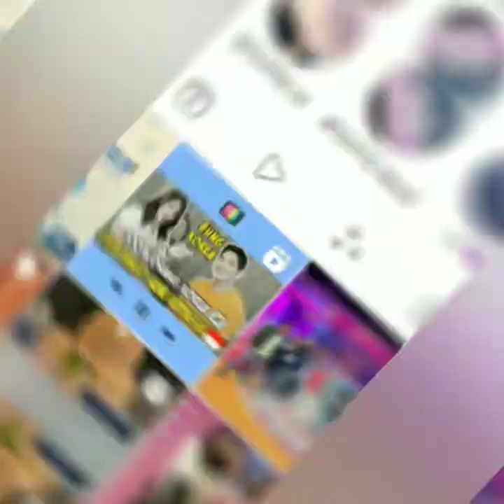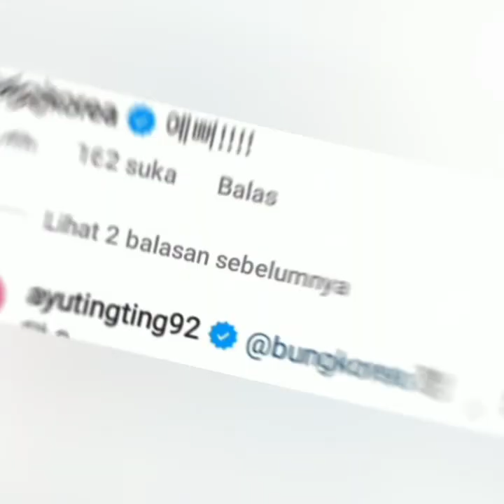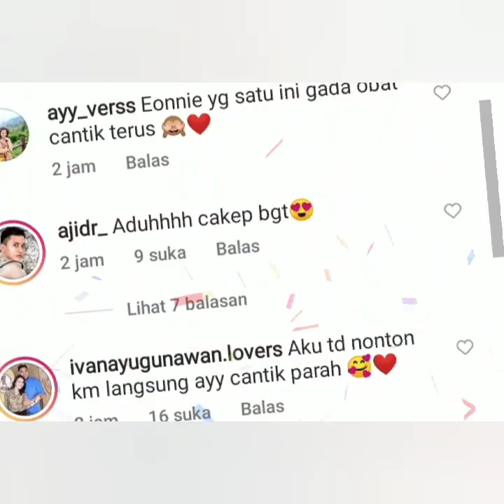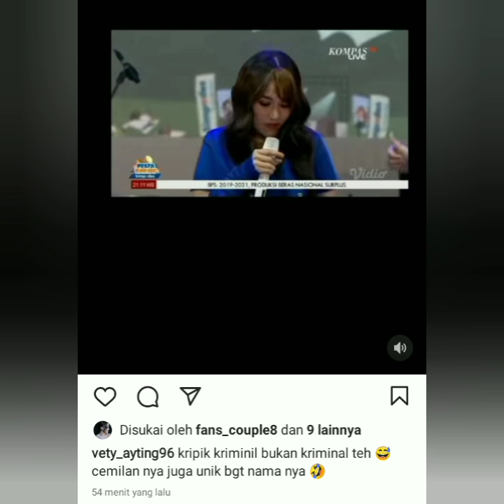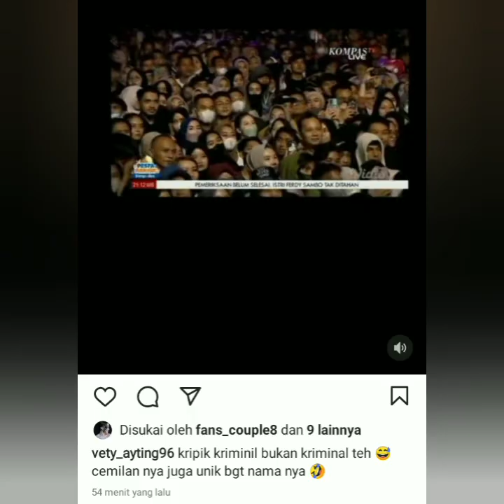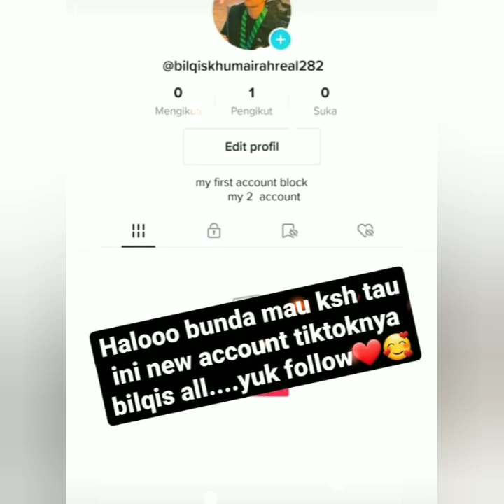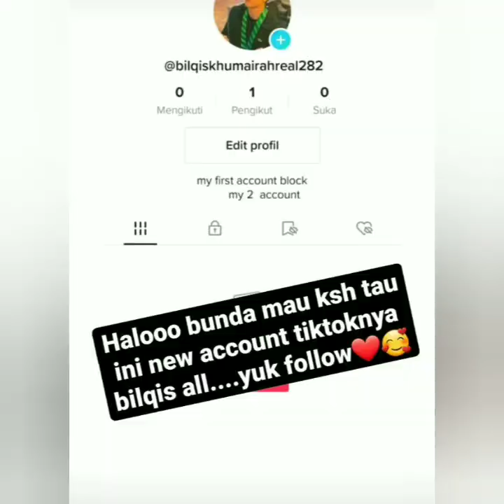SPEKTAKULER..!! GAYA & PENAMPILAN CANTIK AYU TING-TING JADI PERBINCANGAN. COBA SIMAK INI